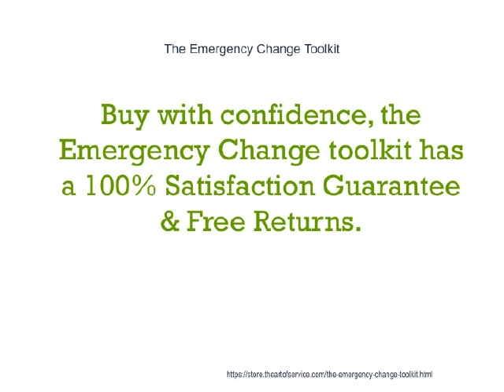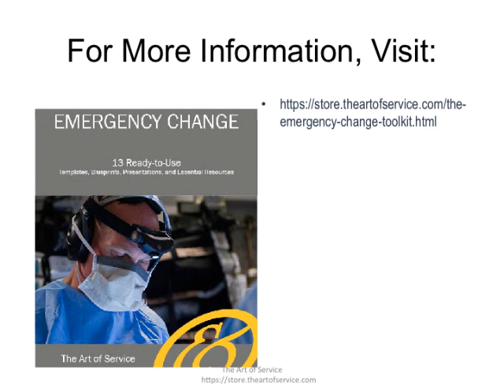The Emergency Change Toolkit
File: Service Transition Fact Sheet.doc - Summary: The Objective of the Change Management process is to ensure that standardized methods and procedures are used for efficient and prompt handling of all Changes, in order to minimize the impact of Change-related Incidents upon service quality, and consequently to improve the day-to-day operations of the organization.